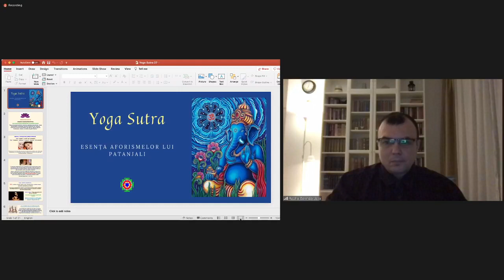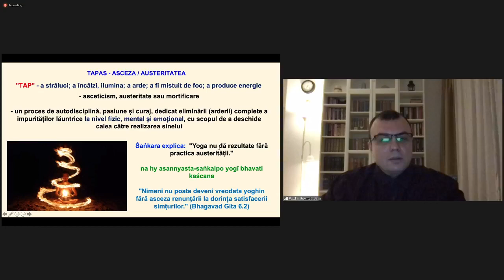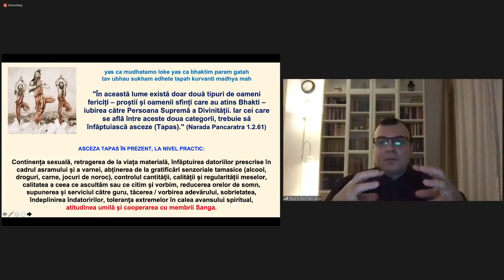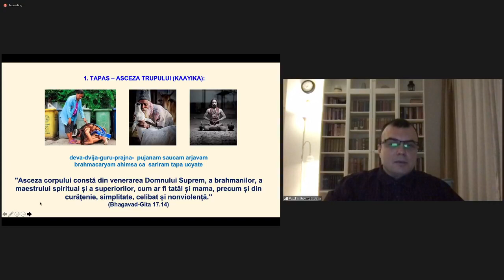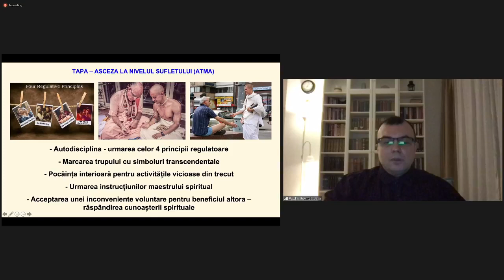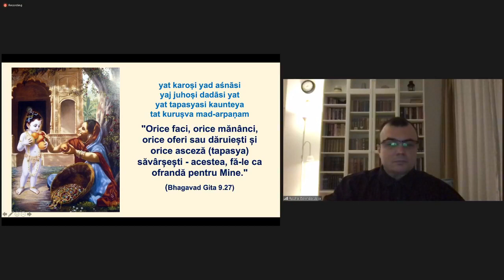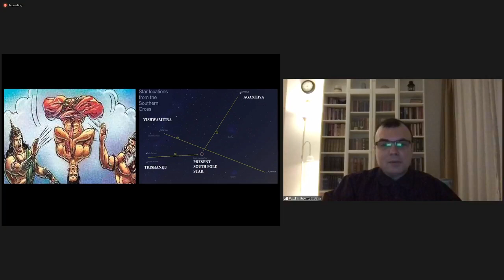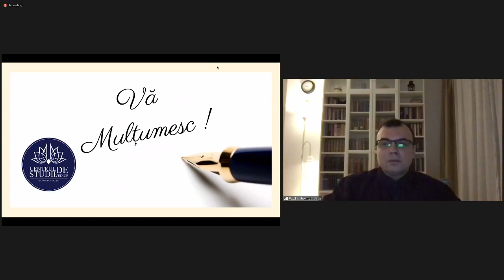27. Yoga Sutra Esenta aforismelor lui Pantanjali: Capitolul 2 ; Aforismul 32 continuare